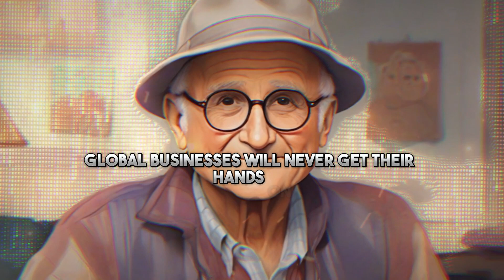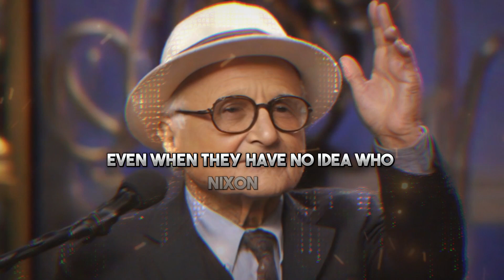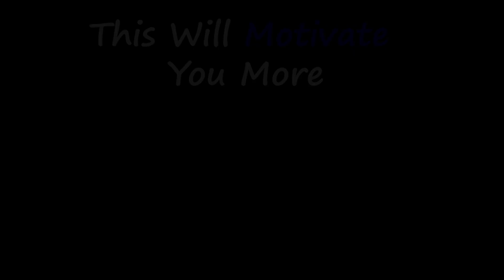Listen These Motivational Word By Norman Lear Before His Death To Achieve Your Goals FAST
In this video, Through his inspirational and thought-provoking quotations, learn the wisdom of Norman Lear. Lear, a groundbreaking writer and producer, speaks with timeless wisdom in his words, inspiring us to reject convention and welcome change. Allow his insightful words to motivate you on your path to a future filled with compassion and light.